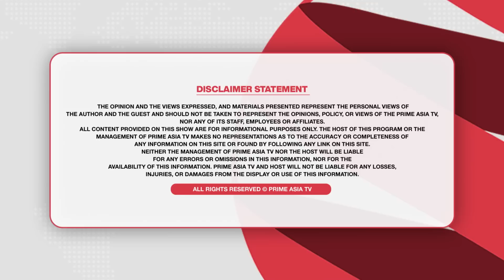Prime Report (774) || LPU ਜ਼ਮੀਨ ਵਿਵਾਦ ਮਸਲੇ ਤੇ ਬੋਲੇ ਕੁਲਦੀਪ ਸਿੰਘ ਧਾਲੀਵਾਲ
24 hours Local Punjabi Channel